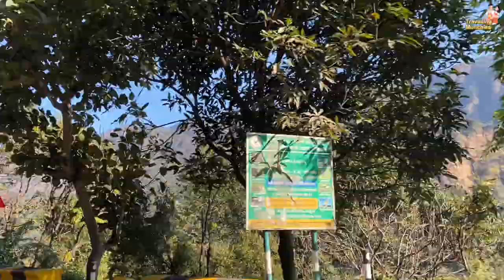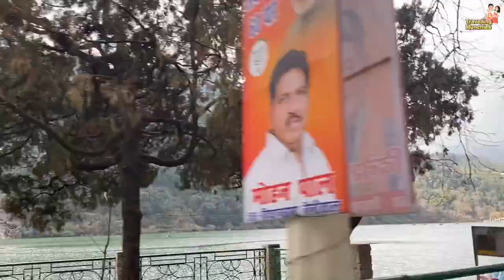Nainital Food Tour EP1 | Kathgodam to Nainital Ride | Best South Indian restaurant in Nainital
In this episode, we started our journey to explore the pristine mountain of Uttarakhand and the famous "Lake District of India" Nainital.
We have started our journey from Kathgodam/Haldwani and head toward Nainital in the first edition of this series , where have witnessed a restaurant with the best view possible , Sagar Ratna at Bhujiyaghat.

This restaurant is located 6KM from Kathgodam and has a quaint environment where you can indulge into a great authentic South Indian breakfast , best we have found in Uttarakhand , till now.